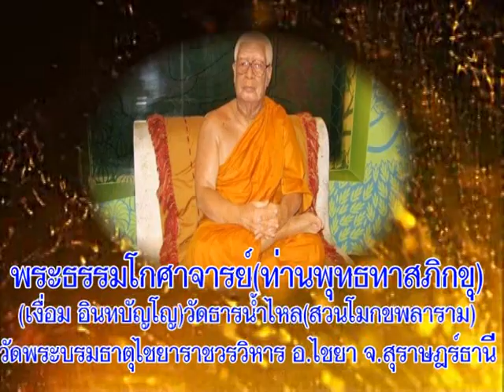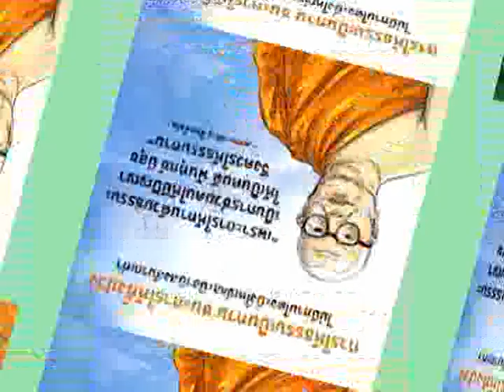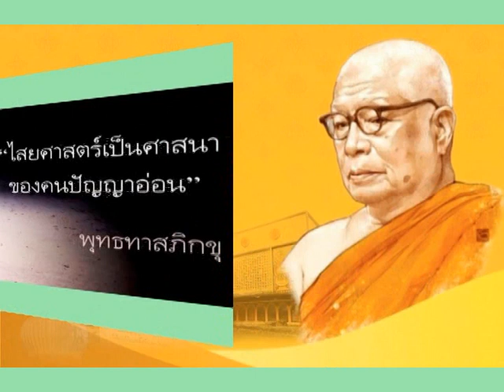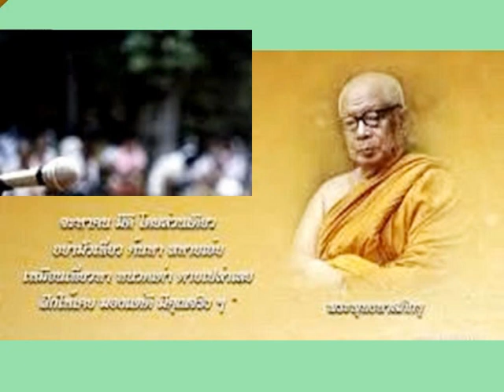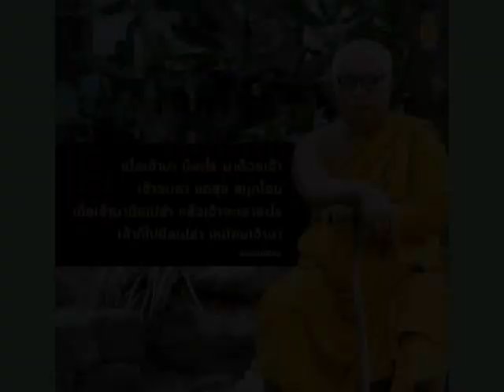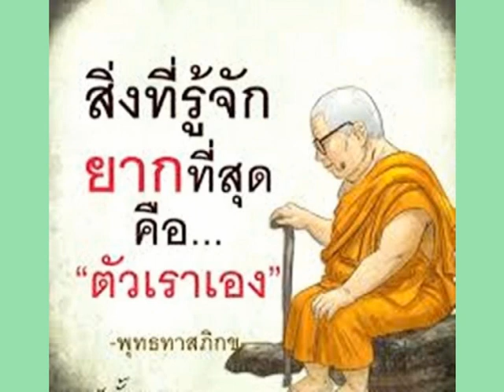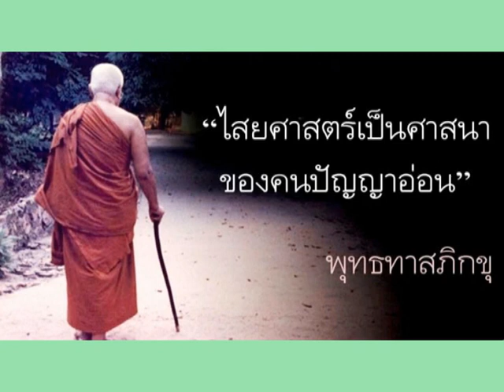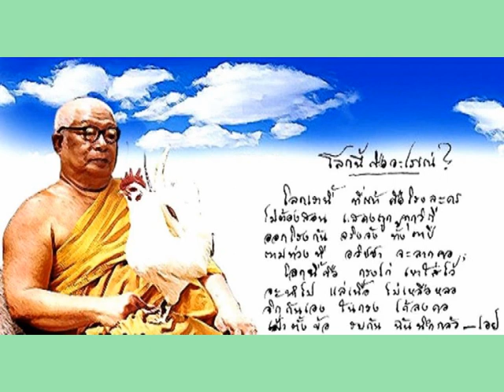ท่านพุทธทาสภิกขุ สวนโมกขพลาราม สุราษฎร์ธานี เทศนาเรื่อง เป้าหมายของชีวิต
ท่านพุทธทาสภิกขุ วัดธารน้ำไหล(สวนโมกขพลาราม) อ.ไชยา จ.สุราษฎร์ธานี